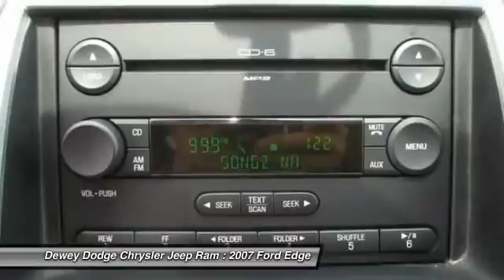2007 Ford Edge Ankeny Des Moines Ames Iowa X14538C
AWD, AWD,LEATHER AND PANORAMIC MOONROOF, J.D. Power and Associates gave the 2007 Edge 4.5 out of 5 Power Circles for Overall Initial Quality Design. New Car Test Drive called it ...a striking vehicle. Some might criticize it for not having three rows of seats but that fact makes for a much more practical and pleasant five-seater. The Edge is a far more efficient all-round vehicle than traditional SUVs... With the low mileage and meticulous upkeep on this Edge, you can count on hearing the purr of its engine for years to come. to view a Free Price Check!